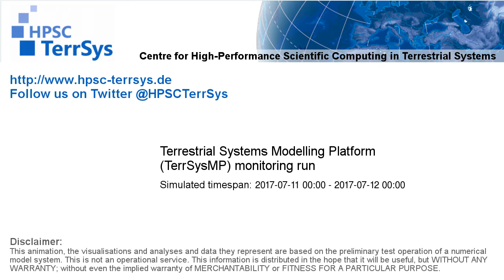TerrSysMP monitoring run 2017-07-11 - sensible heat - NRW (24h)